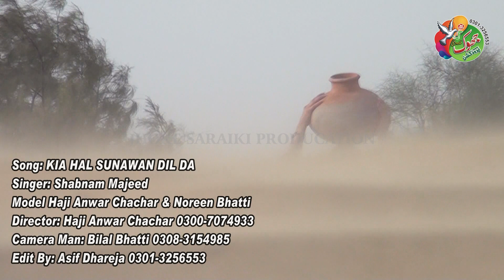Kia Hal Sunawan Dil Da II Shabnam Majeed II Saraiki Cultral Song II Jhoke Production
C.E.O ► M. Asim Dhareja  ,♫ Music Jhoke Production (R)